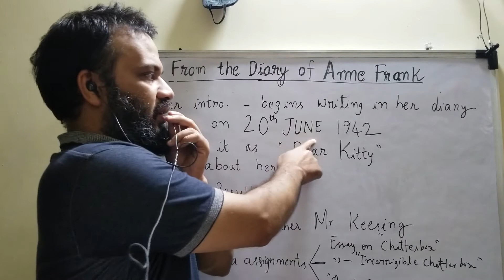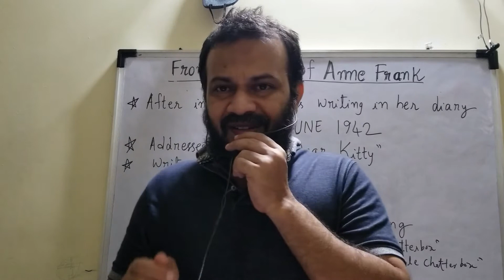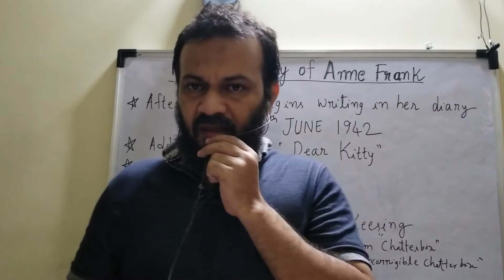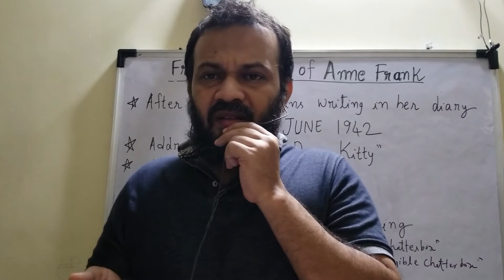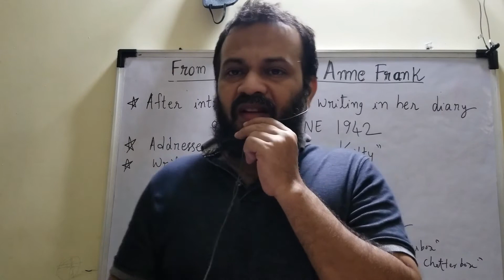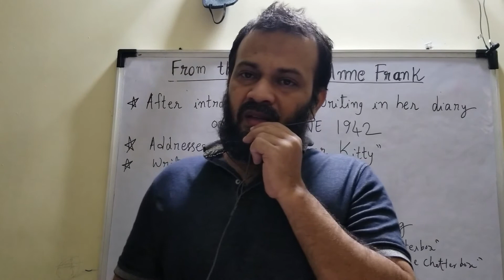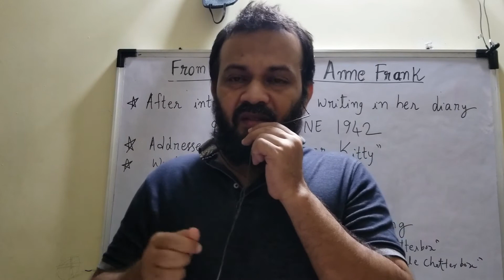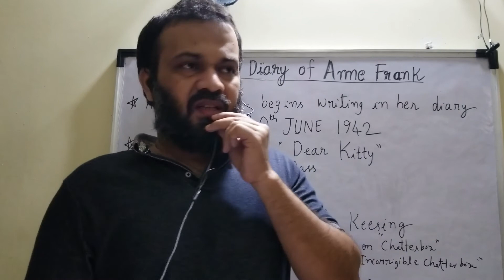From the Diary of Anne Frank (part 2)